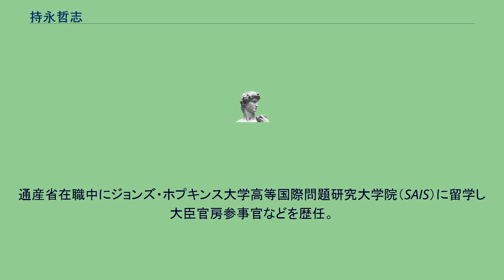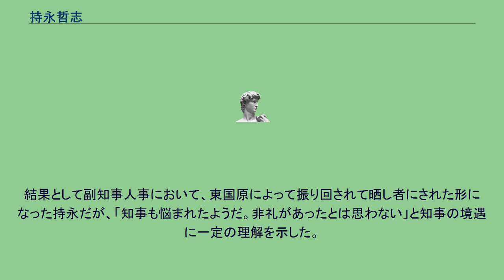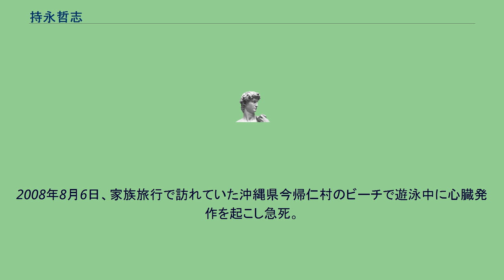持永哲志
持永 哲志（もちなが てつじ、1960年7月26日 - 2008年8月6日）は、日本の元官僚、政治活動家。
元自民党宮崎県第三選挙区支部長。
元自民党総合政策研究所主任研究員。
衆院選に2度、宮崎県知事選に1度出馬するも落選。
父は元衆議院議員の持永和見。
叔父は元自治事務次官の持永堯民。
東京都生まれ（本籍地は宮崎県都城市）。
開成高等学校を経て東京大学法学部を卒業し通商産業省（現・経済産業省）に入省。
通産省在職中にジョンズ・ホプキンス大学高等国際問題研究大学院（SAIS）に留学し大臣官房参事官などを歴任。
通産省が省庁再編を経て経済産業省となった後では、経済産業政策局参事官（産業人材政策担当）・産業技術環境局技術振興課長を務めた。
2003年11月の総選挙に父の後継として宮崎3区に無所属で出馬。
古川禎久との自民党公認調整がつかず、2名とも無所属での立候補となったが、敗れて落選。
その後、北陸先端科学技術大学院大学客員教授を務めて、2005年9月の総選挙には古川が郵政国会で造反したことから自民党公認を得て出馬するが落選。
2007年1月の宮崎県知事選にも、自民党・公明党推薦で出馬するものの、保守陣営から川村秀三郎が立候補して分裂選挙となる。
知事選は東国原英夫が当選し、持永は落選した。
選挙には敗北したものの、東国原英夫知事から副知事への就任を打診される。
しかし、この情報が公式発表前にマスコミにリークされる。
選挙戦の対立候補を副知事に起用することは、異例のこととして、注目された。
副知事起用には県議会の過半数の賛成という承認が必要であったため、あまりにも県議会とかけ離れた人物を副知事に起用できないという問題もあった。
その点、県議会で42人中32人が自民会派で占めており、自民党に近い持永の副知事起用には県議会の承認も問題ないと思われ、東国原が県議会とのパイプ役を模索していると報道された。
持永は中央官庁出身であったことから、中央官界とのパイプも模索している、と報道された。
東国原は「（持永氏は）選挙戦を通じ、企業誘致などの分野で私より優れた政策を打ちだしており有能だ」「3年間宮崎で政治活動を行っており、自分より宮崎の実情に詳しい」と述べ、持永の副知事起用を模索する。
しかし、東国原は知事選中に「保守分裂で自民党から2人出てきた。また宮崎は権力争いですよ」「元官僚には改革はできない」「政治家の二世にも改革はできない」と主張して、対立候補である持永を批判していたことから、県民の反発が強まった。
最終的に東国原は持永の副知事起用を断念した。
結果として副知事人事において、東国原によって振り回されて晒し者にされた形になった持永だが、「知事も悩まれたようだ。非礼があったとは思わない」と知事の境遇に一定の理解を示した。
2007年5月、株式会社日本総合研究所に入社。
総合研究部門主席研究員を務めた。
2008年8月6日、家族旅行で訪れていた沖縄県今帰仁村のビーチで遊泳中に心臓発作を起こし急死。